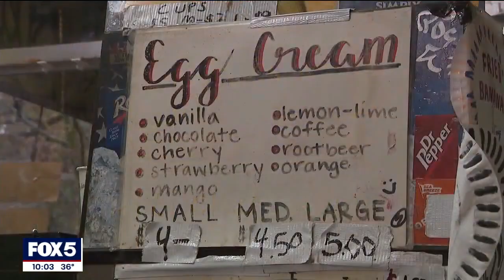Beloved 90-year-old NYC candy store owner viciously attacked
There is new information involving the vicious attack on a 90-year-old who runs a small candy shop in Manhattan.